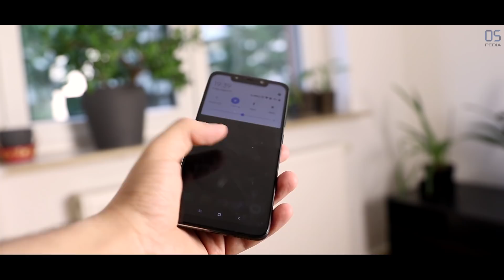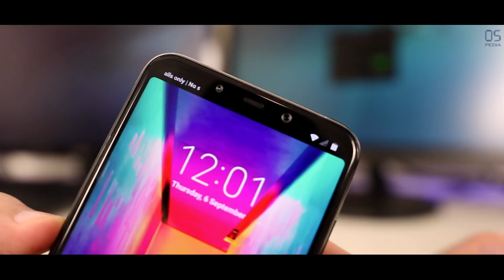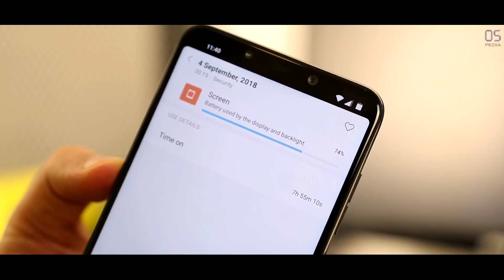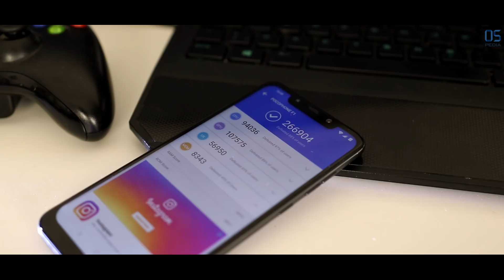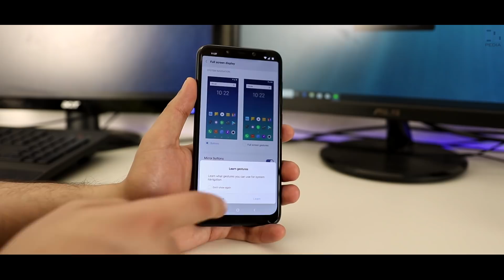شاومي Poco F1 | لما شركة تحب تدلع المستخدمين !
إذا أعجبك الفيديو لاتنسى -فضلا- الضغط على زرّ اللايك والأشتراك في القناة ونشر الفيديو وكل الشكر لكم.

◄ انستجرام | instagram
*الحساب الشخصي لبيدياوي

◄ تويتر | Twitter
*الحساب الشخصي لبيدياوي